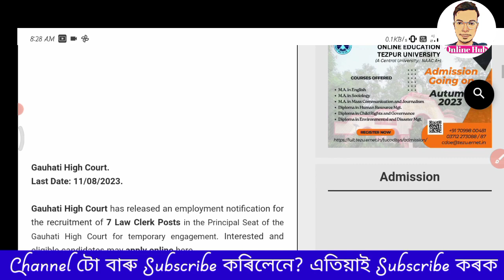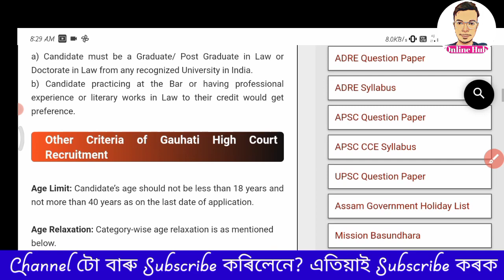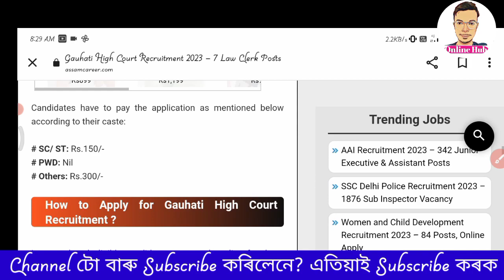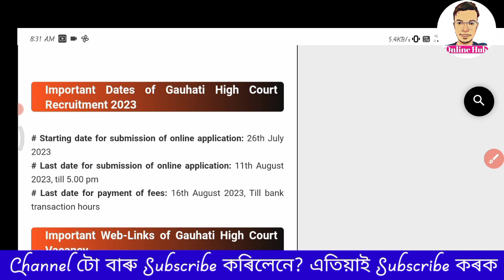Guwahati High Court ত নতুন চৰকাৰী চাকৰি ওলাইছে Video টো চালেনে??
✅ for website links-

✅  Details -

assam career 2023new job
latest job vacancy in assam
assam police
assam new job vacancy
assam police new vacancy 2023
assam new govt job 2023
new job apply
recent recruitment in assam
recent govt jobs in assam 2023
recent job in jorhat
new job recruitment in assam 2023
new job & assam
recent job vacancy in guwahati
recent government jobs in assam
new recruitment assam
assam new vacancy 2023
assam latest job 2023
new job card apply online assam 2023
latest private jobs in guwahati
new job news assam
assam employment news this week
assam home guard armed battalion new recruitment
new assam jobs 2023
upcoming govt jobs in assam 2023
new job update in assam
Assam sakori
Assamese govt
Bibhag
jobs in assam career
Department
Job department
Department vacancy
Job news release
Jobs in